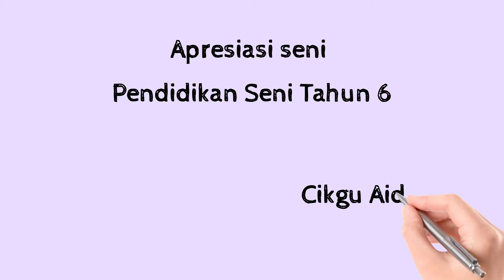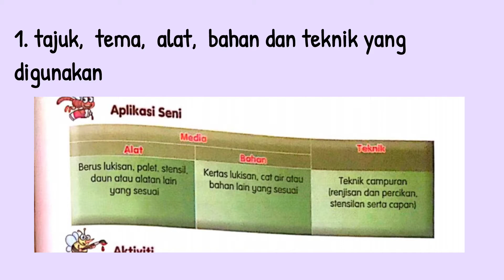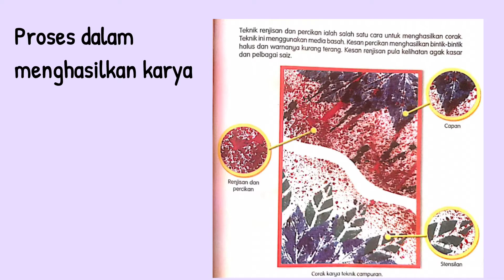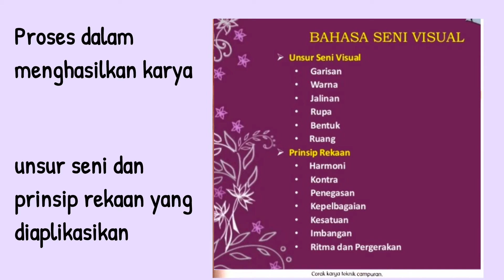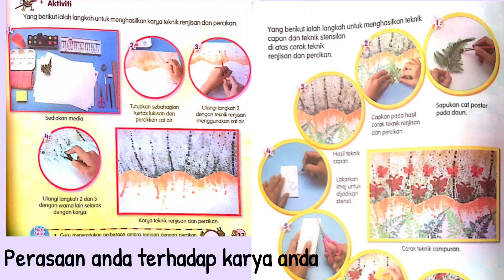Apresiasi seni tahun 6 renjisan dan percikan